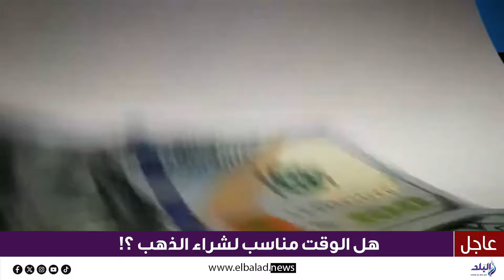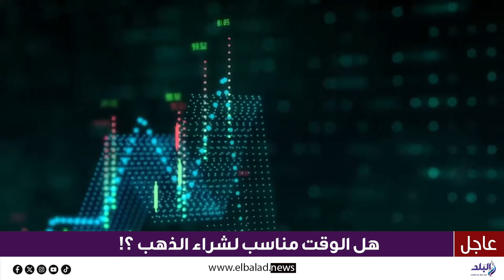انخفاض جديد في أسعار الذهب - وهذا السعر الرسمي للدولار بالبنوك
ElBaladOfficial#
ElBalad_Official#

ـــــــــــــــــــــــــــــــــــــــــــــــ
موقع صدى البلد الإخباري